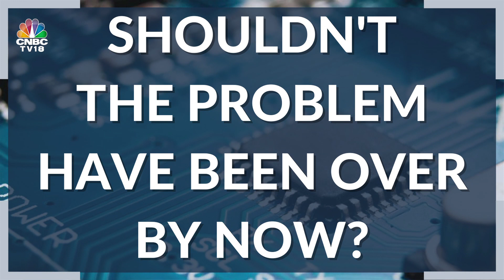Explained: Semiconductor Shortage & Its Impact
The semiconductor crisis explained. Why is there a shortage and how is this linked to the car you have been dying to buy but have to wait for?